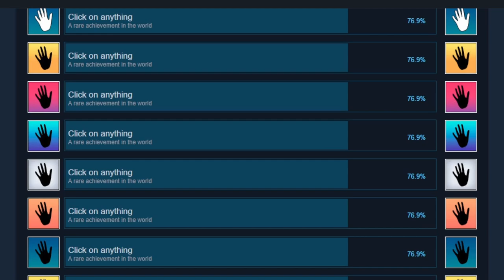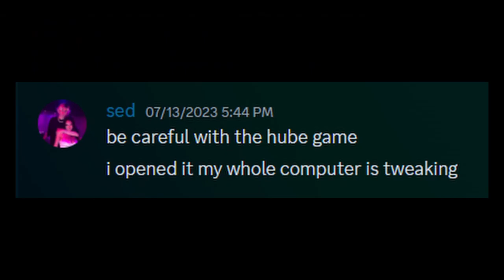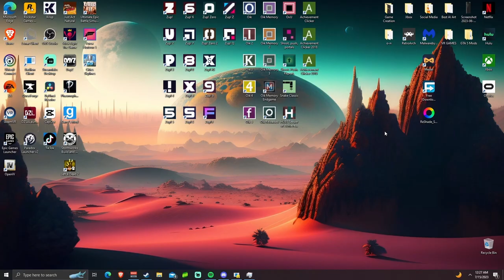How i Got 10,000 Steam Achievements..